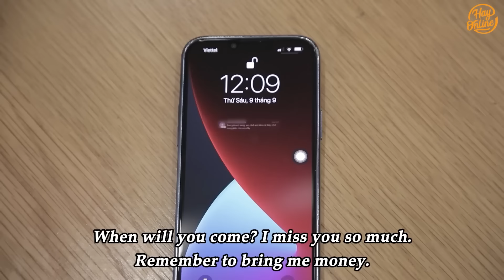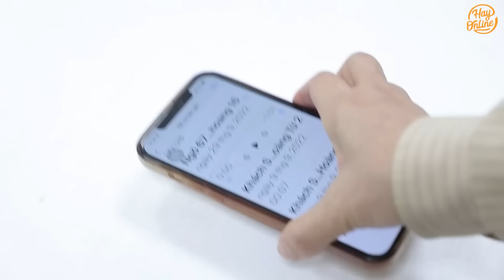Chính Thất Giả Làm Nhân Viên Dọn Dẹp Bắt Tay Với Em Gái Bày Mưu Với Vợ Và Cái Kết